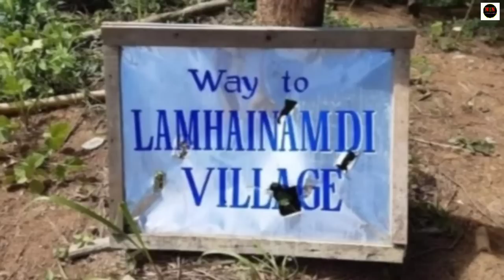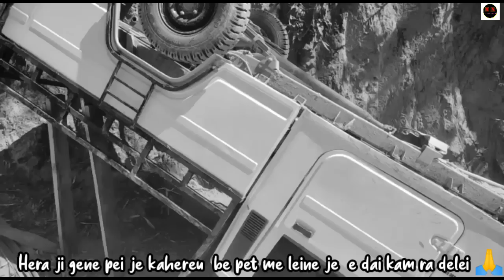Evening|Zeme News Headlines 07/11/22 Section 144 imposed in Lamhai Namdi village & adjoining areas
Thanks a million to every family members of Marasam News for your support and feedback